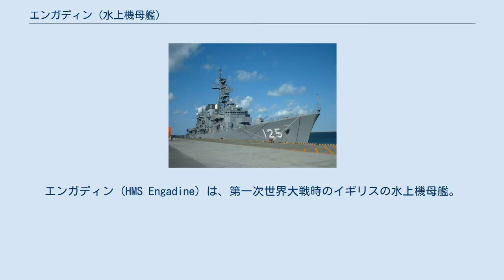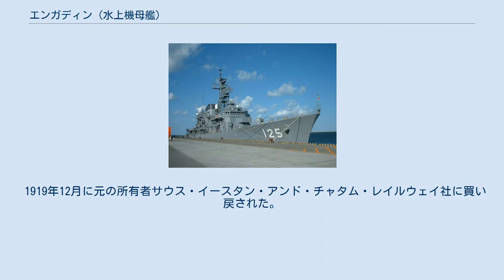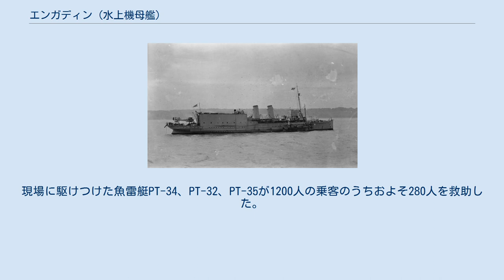エンガディン (水上機母艦)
エンガディン (HMS Engadine) は、第一次世界大戦時のイギリスの水上機母艦。
 エンガディンは、ウィリアム・デニー・アンド・ブラザーズ社でフォークストン・ブローニュ＝シュル＝メール間のフェリーとして建造された。
1911年9月23日に進水し、スイスのエンガディンにちなんで命名され、1912年に竣工した。
 1914年に姉妹船リヴィエラと共にイギリス海軍に買い取られ、ショート 184 水上機4機の運用能力を付与された。
 エンガディンの搭載機は1914年12月25日のクックスハーフェン襲撃に参加した。
1916年のユトランド沖海戦の際には、エンガディンの水上機の1機がドイツ帝国艦隊の偵察を行った。
これは空気より重い航空機により行われた史上初めての敵艦隊の偵察であった。
戦闘の後、エンガディンは大破した装甲巡洋艦ウォーリアの乗員を救助し、その後ウォーリアを曳航した。
戦争後半は地中海で活動した。
 1919年12月に元の所有者サウス・イースタン・アンド・チャタム・レイルウェイ社に買い戻された。
1933年にフィリピン・フェルン・ハーマノス社のコレヒドール (Corregidor) となり、マニラ・セブ島間で運行された。
 1941年12月17日、避難者を乗せセブ島へ向かおうとしたコレヒドールはマニラ湾中央で伊124が敷設した機雷に触れ沈没した。
乗船者はアメリカの機雷に触れたと思ったという。
現場に駆けつけた魚雷艇PT-34、PT-32、PT-35が1200人の乗客のうちおよそ280人を救助した。